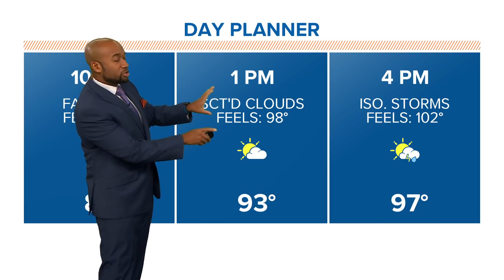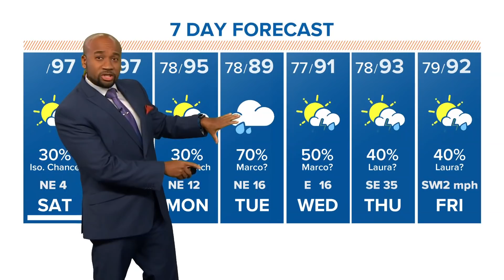9 a.m. forecast | Tropical Storm Marco and Laura path and models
Meteorologist Addison Green is tracking the two storms that are expected to be in the Gulf of Mexico soon.

Download the KHOU 11 app to get alerts to changes in the forecast track